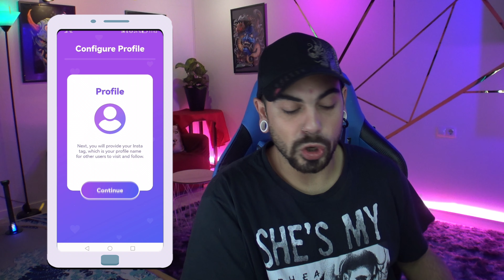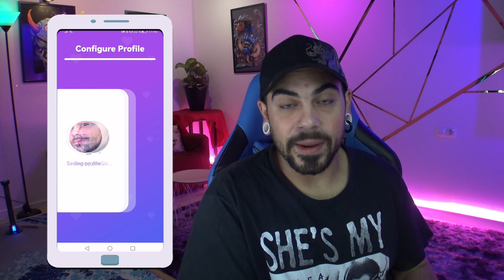𝐍𝐔𝐄𝐕𝐀 𝐀𝐏𝐏 𝐃𝐄 𝐒𝐄𝐆𝐔𝐈𝐃𝐎𝐑𝐄𝐒 𝐑𝐄𝐀𝐋𝐄𝐒 Para Crecer en INSTAGRAM 2024 Sin DAR CONTRASEÑAS